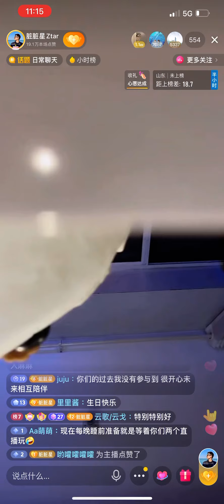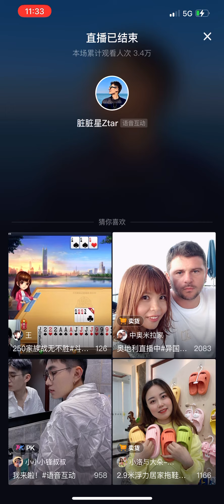「夫夫」脏脏星直播錄屏之脏脏26歲生日現場看星辰的祝福視頻感動哭了ZZ’s 26th bday part2:ZZ is moved to tear for the video made by fans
The 2nd birthday with XingXing and fans on 20 Jun 2021 in Jinan